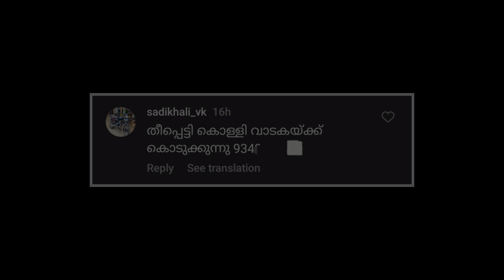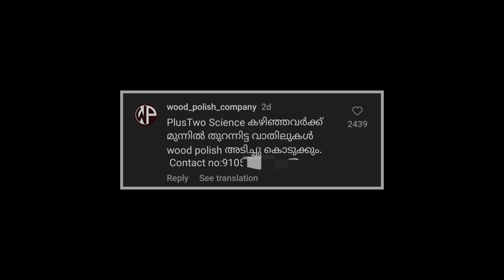എന്നാലും ഇതൊക്കെ കണ്ടുപിടിക്കുന്നവനെ സമ്മതിക്കണം|funny malayalam comments on social media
Latest trending malayalam social media comments